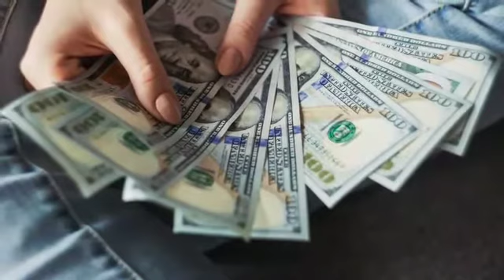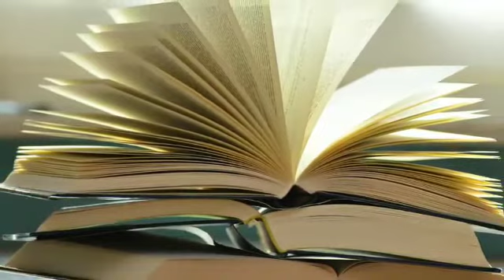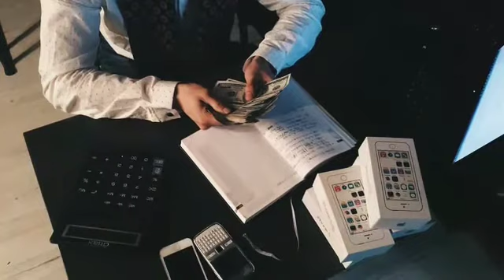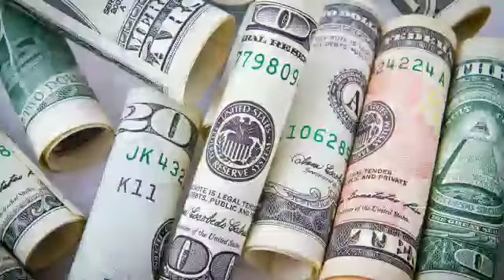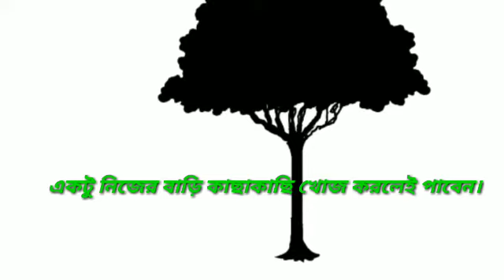গ্রহ দশা ঠিক করুন নিজে ।groho dosha thik korun nije।Bangla rashifal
ফ্রী তে কুষ্টি, নবগ্রহ যন্ত্র,কচ্ছপ আংটি,সর্বকাজি সফল পেন

Welcome
🔴নামের প্রথম অক্ষর দিয়ে নতুন করে  মানুষ চিনুন।

F.

J.

M.

O.

Q.

জ্যোতিষ কী-

জ্যোতিষ একটি সিউডোসায়েন্স যা স্বর্গীয় বস্তুর গতিবিধি এবং আপেক্ষিক অবস্থানগুলি অধ্যয়ন করে মানবিক বিষয় এবং পার্থিব ঘটনাবলীর সম্পর্কে informationশিক তথ্য দাবি করে।  জ্যোতিষ অন্ততপক্ষে দ্বিতীয় সহস্রাব্দে খ্রিস্টপূর্ব তারিখের তারিখ হয়েছে এবং এর শিকড়টি মূল ক্যালেন্ড্রিক্যাল সিস্টেমে মৌসুমী স্থানান্তর সম্পর্কে পূর্বাভাস দেওয়ার জন্য এবং আকাশচুম্বী চক্রকে divine শিক যোগাযোগের চিহ্ন হিসাবে ব্যাখ্যা করার জন্য ব্যবহৃত হয়েছিল।  বহু সংস্কৃতি জ্যোতির্বিদ্যার ঘটনাগুলিতে এবং এর কিছু যেমন- হিন্দু , চীন , এবং মায়া -স্বর্গীয় পর্যবেক্ষণ থেকে পার্থিব ঘটনাবলীর পূর্বাভাস দেওয়ার জন্য মায়া -বিস্তৃত বিস্তৃত পদ্ধতিতে গুরুত্ব দিয়েছে attachedপশ্চিমা জ্যোতিষশাস্ত্র , এখনও ব্যবহৃত প্রাচীনতম জ্যোতিষশাস্ত্রগুলির শিকড়গুলি খ্রিস্টপূর্ব 19 তম-17 ম শতাব্দীর মেসোপটেমিয়াতে আবিষ্কার করতে পারে , যা থেকে এটি প্রাচীন গ্রীস , রোম , আরব বিশ্ব এবং শেষ পর্যন্ত মধ্য ও পশ্চিম ইউরোপে ছড়িয়ে পড়ে । সমসাময়িক পশ্চিমা জ্যোতিষশাস্ত্রে প্রায়শই রাশিফলগুলির ব্যবস্থার সাথে সম্পর্কিত যা কোনও ব্যক্তির ব্যক্তিত্বের দিকগুলি ব্যাখ্যা করে এবং আকাশের বস্তুর অবস্থানের উপর নির্ভর করে তাদের জীবনে গুরুত্বপূর্ণ ঘটনাগুলির পূর্বাভাস দেয়; পেশাদার জ্যোতিষদের বেশিরভাগই এই জাতীয় সিস্টেমে নির্ভর করে।